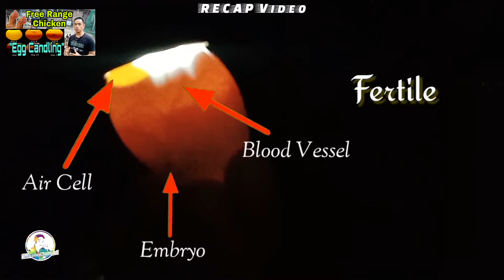HAPPY 10,000 SUBSCRIBERS! AMAZING VIDEO RECAP FREE RANGE CHICKEN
Maraming maraming maraming salamat sa inyong supporta mga idol KaChicken, makakaasa kayo na palagi tayo mag a.update at mag shi.share sa inyo tungkol sa  pagmamanokan, para makapagbahagi ako sa inyo ng mga kaalaman sa Pag-aalaga ng ating mga manok at iba pa.